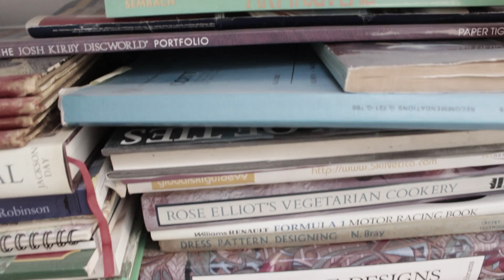2016-G321-The Agoraphobic-FeatherWood Productions